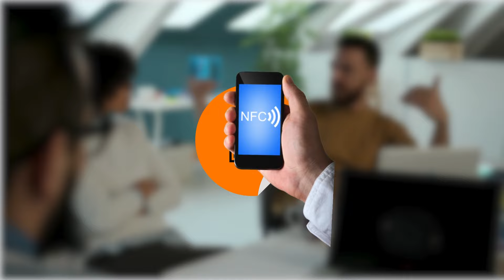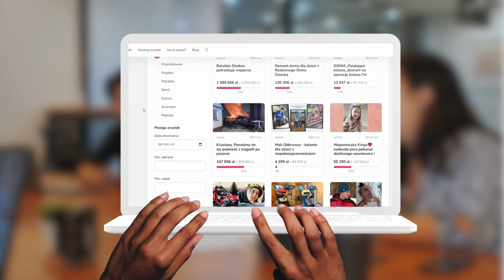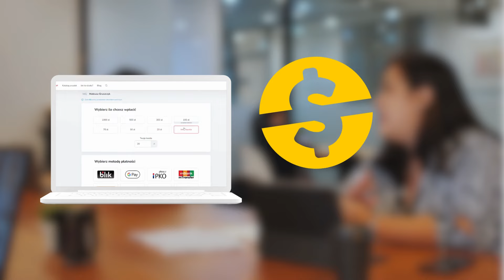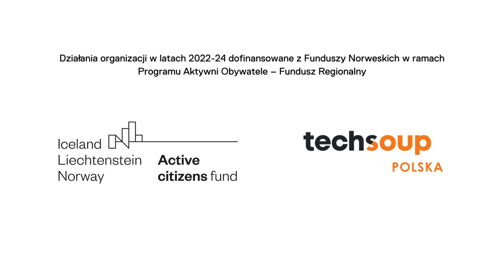Jak płatności bezgotówkowe pomagają w fundraisingu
🌱 Czy Wasza organizacja już korzysta z płatności bezgotówkowych w zbieraniu funduszy? Jeśli jeszcze nie, to czas to zmienić! Poznajcie historię EkoWspólnoty – fikcyjnej organizacji, która przekształciła swoje działania fundraisingowe dzięki nowoczesnym metodom płatności. 🚀

📲 Kody QR, zrzutki online, szybkie płatności – to tylko kilka z narzędzi, które EkoWspólnota wykorzystuje, aby ułatwić darczyńcom wsparcie ich misji. Dzięki temu, zbieranie funduszy stało się bardziej dostępne, szybsze i wygodniejsze zarówno dla darczyńców, jak i dla samej organizacji.

🎥 W naszym wideo opowiadamy, jak ta (fikcyjna) organizacja z sukcesem wdraża te nowoczesne rozwiązania. Dowiedzcie się, jak płatności bezgotówkowe mogą zwiększyć efektywność Waszych działań i otworzyć nowe możliwości dla Waszej organizacji.

Działania organizacji w latach 2022-24 dofinansowane z Funduszy Norweskich w ramach Programu Aktywni Obywatele – Fundusz Regionalny

TechSoup Polska to program wspomagający polskie organizacje pozarządowe w cyfryzacji, oferujący przystępny dostęp do nowoczesnego oprogramowania, sprzętu komputerowego i szkoleń technologicznych. Dzięki temu organizacje mogą efektywniej realizować swoje misje społeczne w coraz bardziej technologicznym świecie.

Program zawiera również Narzędzie do Diagnozy Potrzeb Cyfrowych (DPC), które pomaga organizacjom w samoocenie i rozwijaniu kompetencji cyfrowych, dostarczając spersonalizowane zalecenia i dostęp do materiałów edukacyjnych. TechSoup Polska umożliwia tym samym organizacjom pozarządowym skuteczną adaptację do nowoczesnych wymogów cyfrowych.